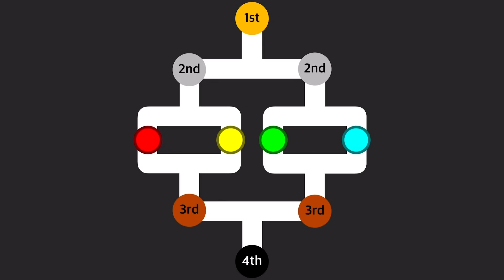Tournament Bracket Test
Probably the last video of this Saturday (again, in my time) marathon.